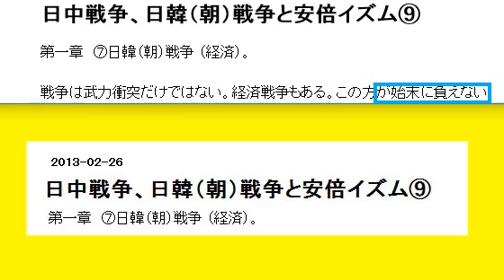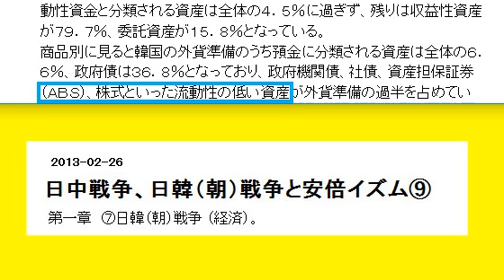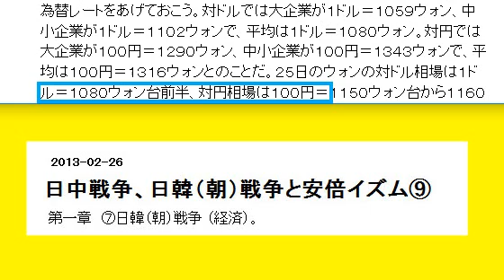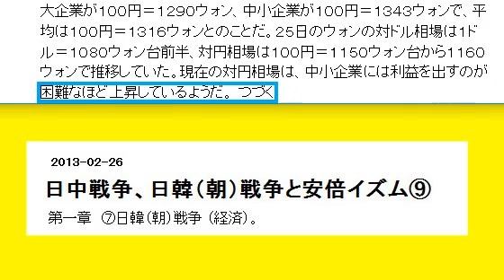日中戦争、日韓（朝）戦争と安倍イズム ⑨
余命３年時事日記
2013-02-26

米は経済的にも韓国から撤退を始めた